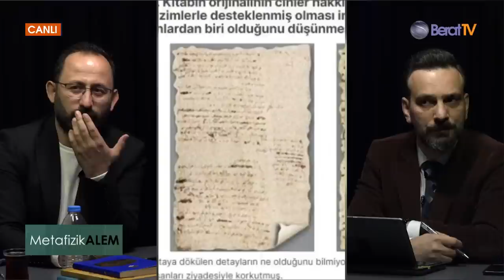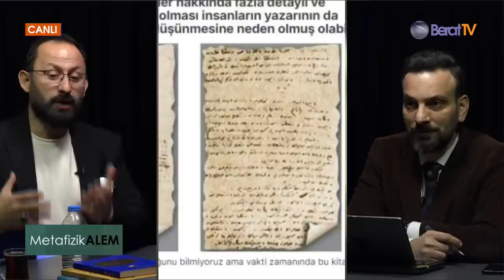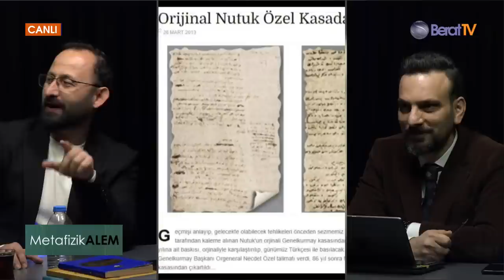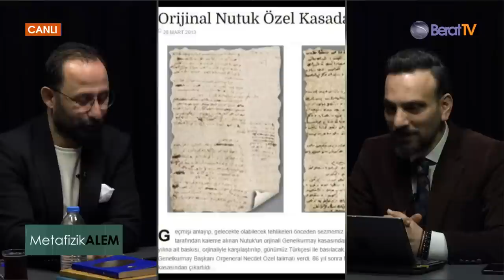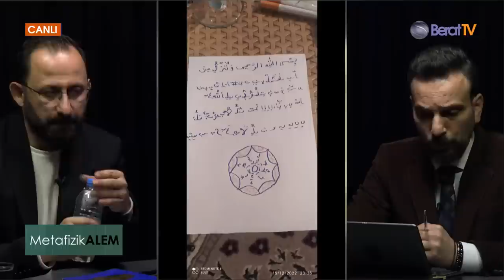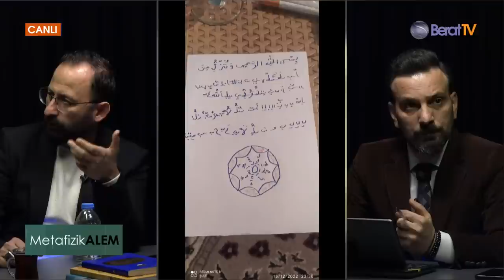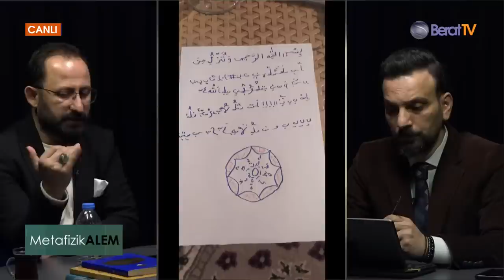CİNLER İNSAN KAÇIRABİLİR Mİ? - ​Kursad BERKKAN ile Metafizik Alem 30. Bölüm | Berat Tv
Metafizik Alem programında bu hafta "CİNLERLE İNSAN BAĞLAMA" konusu işleniyor.

- CİNLER İNSANI KAÇIRABİLİR Mİ?

-CİNLER İNSANI NEREYE KAÇIRIR?

-CİNLERİN KAÇIRDIĞI İNSAN VAR MI?

Hüseyin İbrahimoğlu soruyor Araştırmacı yazar Kürşad Berkkan canlı yayında yanıtlıyor.